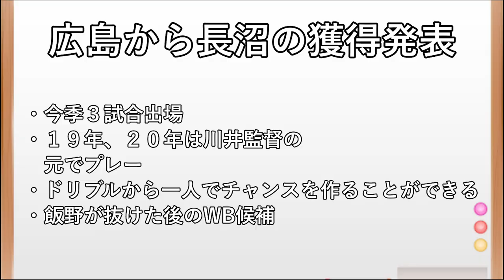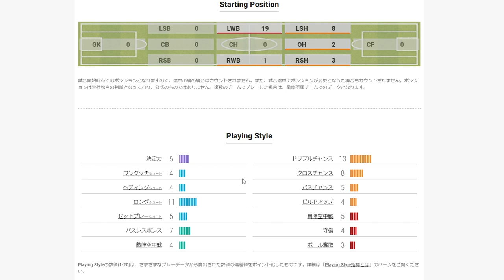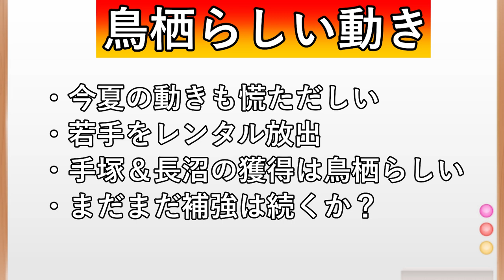【jリーグ移籍】サガン鳥栖が川井監督の教え子長沼獲得！どんな選手？【サガン鳥栖】